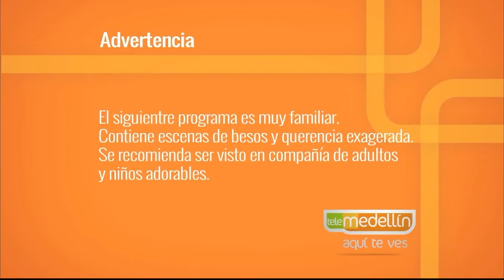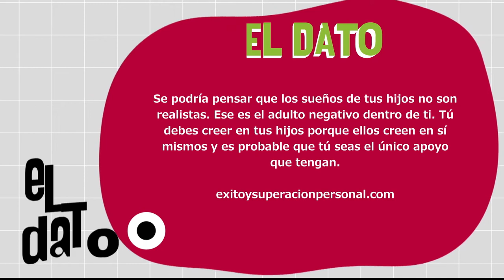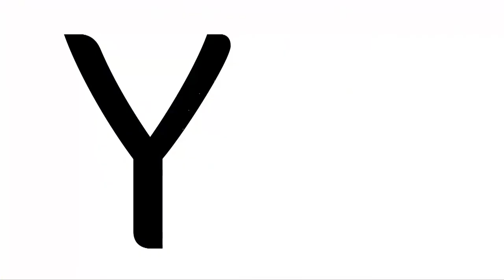Pedagogía de los sueños [Paso a Paso TV] Telemedellín